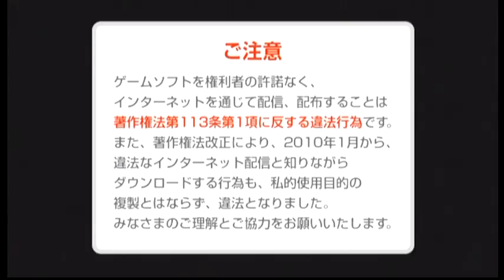ONE PIECE: KAIZOKU MUSOU 1:EPISODE 3